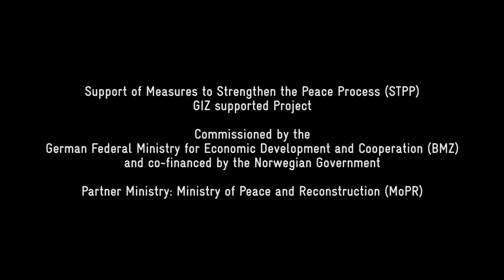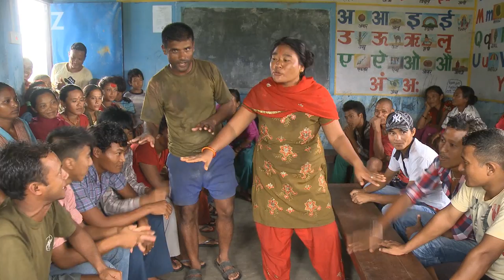Skills for Peace. Reintegration into civilian life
The decade long armed conflict in Nepal has had a profound impact on its political system. After the signing of the peace agreement, 19.000 Maoist ex-combatants have been accomodated in 28 cantonments where they stayed over five years. The Government of Nepal requested the German Government for support to ensure the supply of safe drinking water and sanitation, adequate health services and to provide the ex-combatants with skills to prepare them for their reintegration into civilian life. After the closing of the cantonments, about 15.000 ex-combatants settled across the country with their families. The influx of more than 50 ex-combatants and their families into small and very poor communities heightens the existing problems such as (youth) unemployment and scarcity of public services as well as natural resources and can therefore trigger conflicts. The GIZ supported project "Support of Measures to Strengthen the Peace Process" therefore aims to improve the socio-economic conditions in selected host communities where ex-combatants have settled in order to ensure a peaceful integration. Thus, it mainly focusses on labour market oriented skills development, improvement of basic community-owned social and reproductive infrastructure and strengthening of the communities' capacities on reconciliation, conflict transformation and dialogue facilitation. The short movie shows the results and impact of the project's work and emphasizes the importance of skills when it comes to reintegration of ex-combatants and transformation of roles and attitudes. Having skills not only allows them to generate an income for their families but also enables them to actively contribute to their host community's development. Furthermore, it minimizes the risk that the ex-combatants would go back to violence or join radical or criminal groups. The project is commissioned by the German Federal Ministry of Economic Development and Cooperation (BMZ) and co-financed by the Royal Norwegian Embassy.